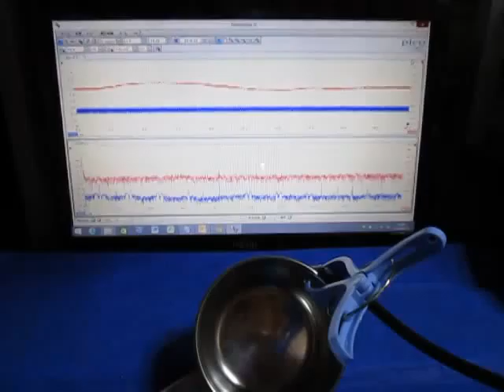‹超音波発振制御›技術 Ultrasonic-Laboratory